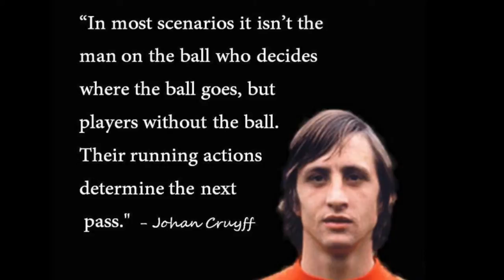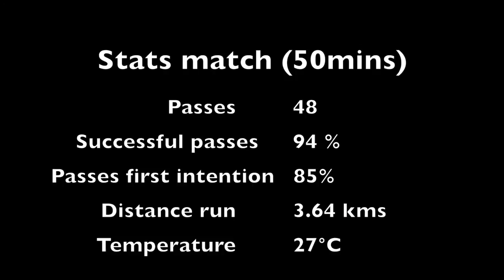Total football - AARON ONE YOUNG FOOTBALL TALENT (10 years Old)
In most scenarios it isn't the man on the ball who decides where the ball goes, but players without the ball. Their running actions determine the next pass. Johan Cruyff